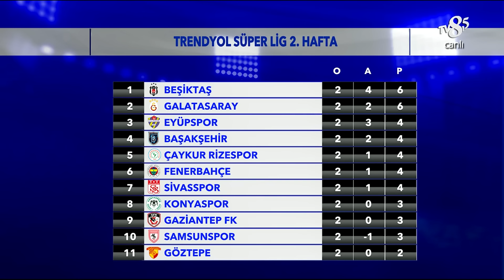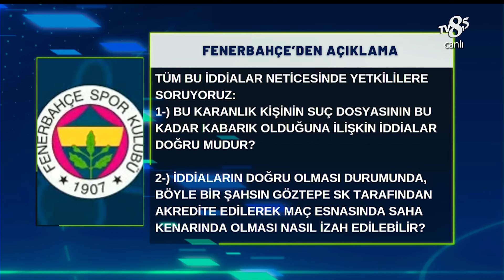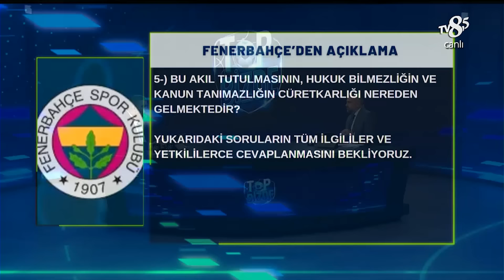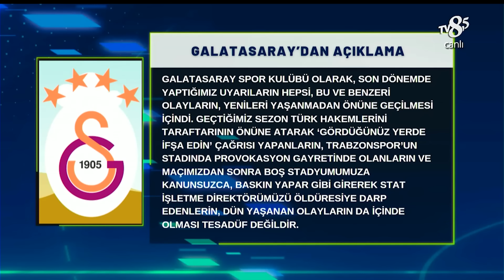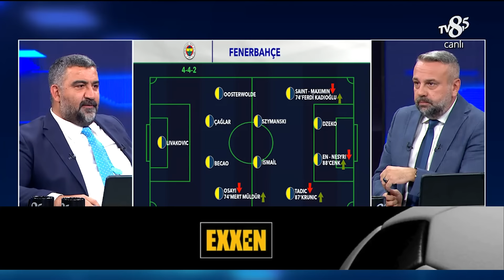Süper Lig 2. Hafta | Top Bizde | Kısım 1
Top Bizde'nin 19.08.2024 tarihli bölümünün ilk kısmı.